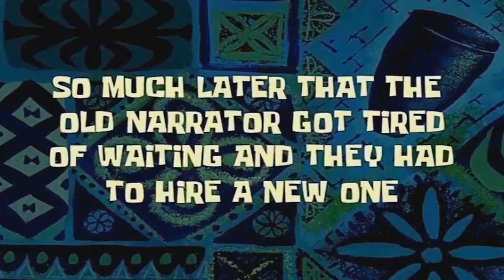Weed Lovers Probando Flores White Russian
Segunda Temporada🍁🔥
Si nos deseas ayudar a reportar la pagina robada este es el
Mil bendiciones y muchas gracias.